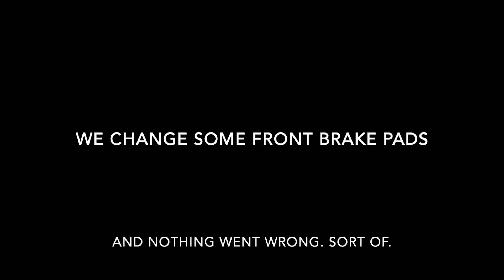BMW E32 730i New front brake pads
Project Black Widow gets some new front brake pads. And needs disks and rattle clips.